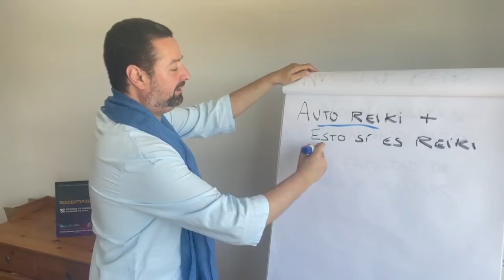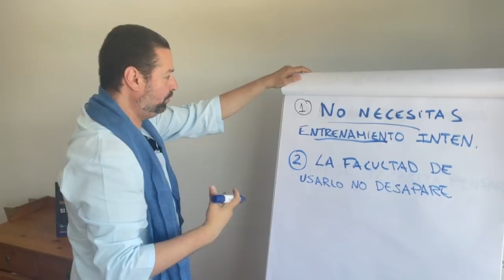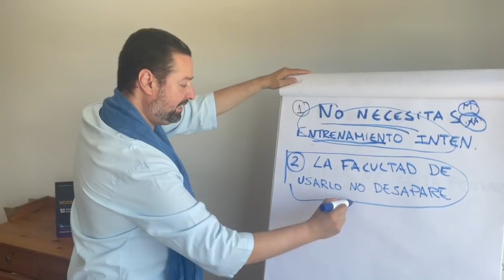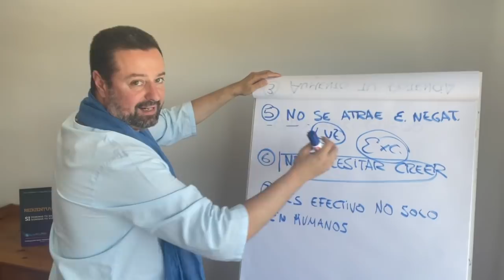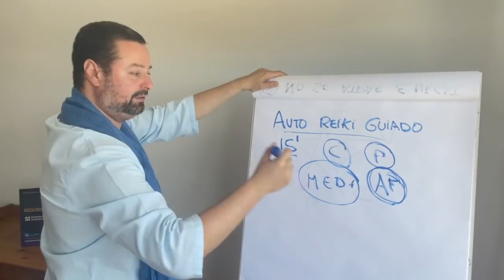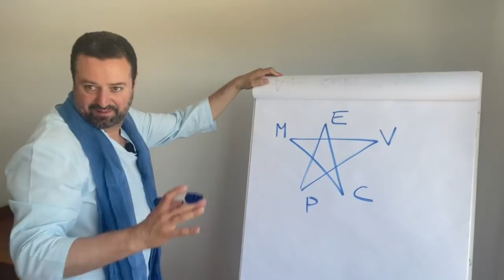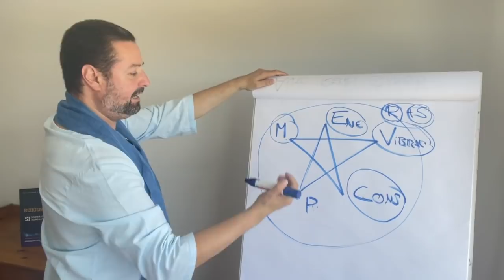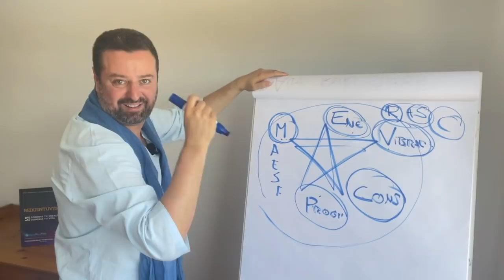7 Características CLAVES del Reiki + AUTO REIKI EXPRESS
HOY PRACTICAMOS JUNTOS... 7 Características CLAVES del Reiki + AUTO REIKI EXPRESS

Más Episodios del PROGRAMA ESTRELLAS DE CONSCIENCIA

LEY DE ATRACCIÓN: TÉCNICA PODEROSA, EL VASO CON AGUA! , RETO  7 días

En definitiva, todo lo que necesitas saber de que es el reiki y para qué sirve el reiki, en estás clases de 10 minutos podrás conocer mejor al reiki master Javier Robas antes de apuntarte a sus cursos de reiki online.

1- La rigurosidad de la formación

2- La experiencia, entrega, forma de transmitir y pasión del maestro

3- El compromiso del alumno

ENTONCES...

1- La rigurosidad de la formación (GARANTIZADO)

2- La experiencia, entrega, forma de transmitir y pasión del maestro (GARANTIZADO)

3- El compromiso del alumno